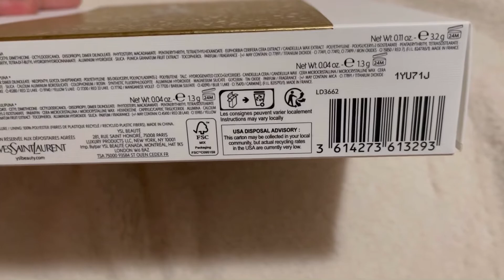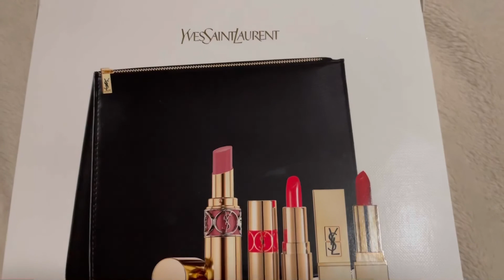YSL kiss and couture lipstick trio set